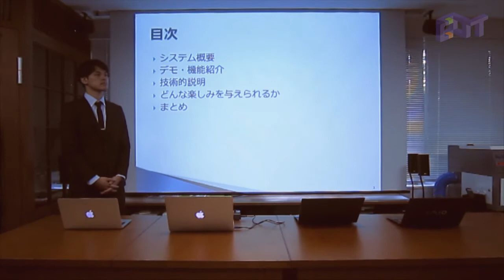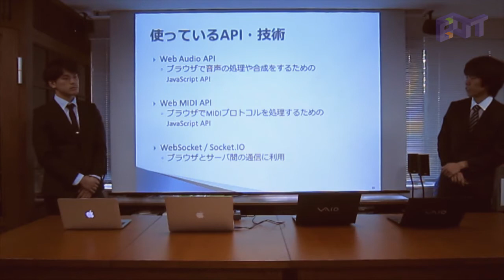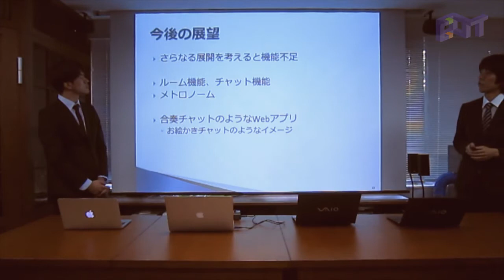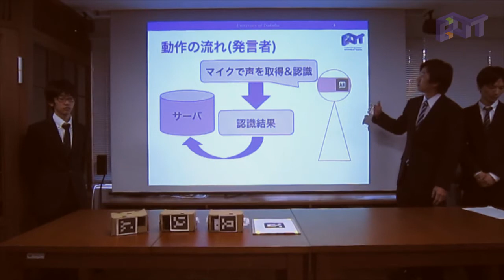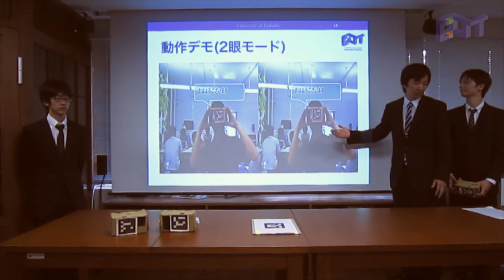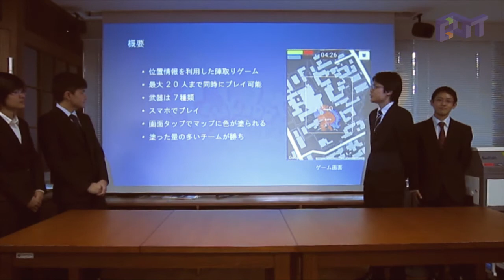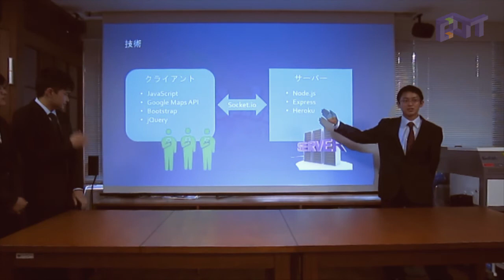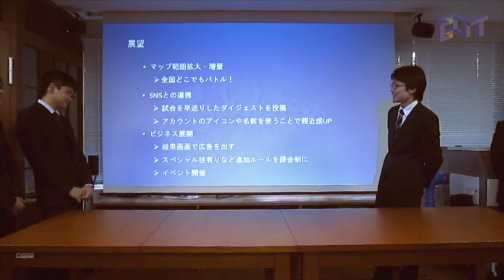筑波大学COJTソフトウェアコース第8期前期成果発表会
平成28年7月27日に行われた筑波大学情報学群組み込み技術キャンパスOJT第8期ハ­ードウェアコース前期成果発表会の映像です。